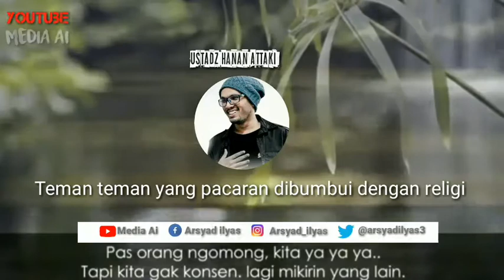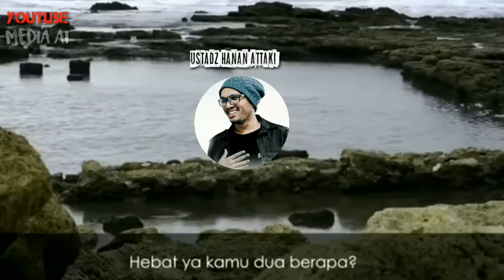Ustadz Hanan Hanan Attaki_berhenti atau lanjutkan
Media Ai

Jangan lupa
COMMENT DAN
SHARE 💜Keteman teman kalian yah

Ikuti terus Chanel youtube MEDIA AI. dapatkan info dan video yang disediakan..akan banyak konten konten selanjutnya